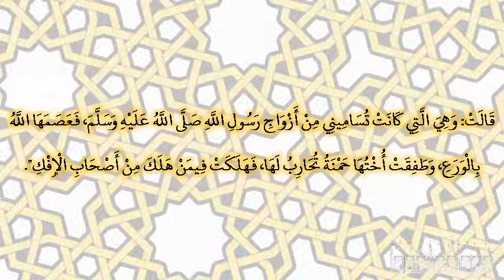صحيح البخارى - كتاب التفسير - 4750 - باب {لولا إذ سمعتموه ظن المؤمنون والمؤمنات بأنفسهم خيرا وقال...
صحيح البخارى - كتاب التفسير - 4750 - باب {لولا إذ سمعتموه ظن المؤمنون والمؤمنات بأنفسهم خيرا وقالوا هذا إفك مبين}، {قلتم ما يكون لنا أن نتكلم بهذا سبحانك هذا بهتان عظيم}، {لولا جاءوا عليه بأربعة شهداء فإذ لم يأتوا بالشهداء فأولئك عند الله هم الكاذبون}
حدثنا يحيى بن بكير، حدثنا الليث، عن يونس، عن ابن شهاب، قال: أخبرني عروة بن الزبير، وسعيد بن المسيب، وعلقمة بن وقاص، وعبيد الله بن عبد الله بن عتبة بن مسعود، عن حديث عائشة رضي الله عنها زوج النبي صلى الله عليه وسلم حين، قال لها: "أهل الإفك ما قالوا فبرأها الله مما قالوا، وكل حدثني طائفة من الحديث وبعض حديثهم يصدق بعضا، وإن كان بعضهم أوعى له من بعض الذي حدثني عروة،عن عائشة رضي الله عنها، أن عائشة رضي الله عنها زوج النبي صلى الله عليه وسلم، قالت: كان رسول الله صلى الله عليه وسلم إذا أراد أن يخرج أقرع بين أزواجه، فأيتهن خرج سهمها خرج بها رسول الله صلى الله عليه وسلم معه، قالت عائشة: فأقرع بيننا في غزوة غزاها، فخرج سهمي، فخرجت مع رسول الله صلى الله عليه وسلم بعدما نزل الحجاب، فأنا أحمل في هودجي، وأنزل فيه، فسرنا حتى إذا فرغ رسول الله صلى الله عليه وسلم من غزوته تلك، وقفل ودنونا من المدينة قافلين آذن ليلة بالرحيل، فقمت حين آذنوا بالرحيل، فمشيت حتى جاوزت الجيش، فلما قضيت شأني أقبلت إلى رحلي، فإذا عقد لي من جزع ظفار قد انقطع، فالتمست عقدي، وحبسني ابتغاؤه، وأقبل الرهط الذين كانوا يرحلون لي، فاحتملوا هودجي، فرحلوه على بعيري الذي كنت ركبت وهم يحسبون أني فيه، وكان النساء إذ ذاك خفافا لم يثقلهن اللحم إنما تأكل العلقة من الطعام، فلم يستنكر القوم خفة الهودج حين رفعوه، وكنت جارية حديثة السن، فبعثوا الجمل وساروا، فوجدت عقدي بعدما استمر الجيش، فجئت منازلهم وليس بها داع، ولا مجيب، فأممت منزلي الذي كنت به، وظننت أنهم سيفقدوني، فيرجعون إلي فبينا أنا جالسة في منزلي غلبتني عيني، فنمت وكان صفوان بن المعطل السلمي، ثم الذكواني من وراء الجيش، فأدلج، فأصبح عند منزلي، فرأى سواد إنسان نائم، فأتاني، فعرفني حين رآني وكان يراني قبل الحجاب، فاستيقظت باسترجاعه حين عرفني، فخمرت وجهي بجلبابي، ووالله ما كلمني كلمة، ولا سمعت منه كلمة غير استرجاعه حتى أناخ راحلته، فوطئ على يديها، فركبتها، فانطلق يقود بي الراحلة حتى أتينا الجيش بعدما نزلوا موغرين في نحر الظهيرة، فهلك من هلك، وكان الذي تولى الإفك عبد الله بن أبي ابن سلول، فقدمنا المدينة، فاشتكيت حين قدمت شهرا والناس يفيضون في قول أصحاب الإفك لا أشعر بشيء من ذلك وهو يريبني في وجعي أني لا أعرف من رسول الله صلى الله عليه وسلم اللطف الذي كنت أرى منه حين أشتكي، إنما يدخل علي رسول الله صلى الله عليه وسلم فيسلم، ثم يقول: "كيف تيكم؟"ثم ينصرف، فذاك الذي يريبني ولا أشعر بالشر حتى خرجت بعدما نقهت، فخرجت معي أم مسطح قبل المناصع وهو متبرزنا، وكنا لا نخرج إلا ليلا إلى ليل، وذلك قبل أن نتخذ الكنف قريبا من بيوتنا، وأمرنا أمر العرب الأول في التبرز قبل الغائط، فكنا نتأذى بالكنف أن نتخذها عند بيوتنا، فانطلقت أنا وأم مسطح وهي ابنة أبي رهم بن عبد مناف وأمها بنت صخر بن عامر خالة أبي بكر الصديق وابنها مسطح بن أثاثة، فأقبلت أنا وأم مسطح قبل بيتي، وقد فرغنا من شأننا، فعثرت أم مسطح في مرطها، فقالت: تعس مسطح، فقلت لها: بئس ما قلت أتسبين رجلا شهد بدرا، قالت: أي هنتاه أولم تسمعي ما قال؟ قالت: قلت: وما قال، فأخبرتني بقول أهل الإفك، فازددت مرضا على مرضي، فلما رجعت إلى بيتي ودخل علي رسول الله صلى الله عليه وسلم تعني سلم، ثم قال: "كيف تيكم؟"فقلت: أتأذن لي أن آتي أبوي؟ قالت: وأنا حينئذ أريد أن أستيقن الخبر من قبلهما، قالت: فأذن لي رسول الله صلى الله عليه وسلم، فجئت أبوي، فقلت لأمي: يا أمتاه، ما يتحدث الناس؟ قالت: يا بنية، هوني عليك، فوالله لقلما كانت امرأة قط وضيئة عند رجل يحبها ولها ضرائر إلا كثرن عليها، قالت: فقلت سبحان الله، أولقد تحدث الناس بهذا، قالت: فبكيت تلك الليلة حتى أصبحت لا يرقأ لي دمع ولا أكتحل بنوم حتى أصبحت أبكي، فدعا رسول الله صلى الله عليه وسلم علي بن أبي طالب، وأسامة بن زيد رضي الله عنهما حين استلبث الوحي يستأمرهما في فراق أهله، قالت: فأما أسامة بن زيد فأشار على رسول الله صلى الله عليه وسلم بالذي يعلم من براءة أهله، وبالذي يعلم لهم في نفسه من الود، فقال: يا رسول الله، أهلك ولا نعلم إلا خيرا، وأما علي بن أبي طالب، فقال: يا رسول الله، لم يضيق الله عليك والنساء سواها كثير، وإن تسأل الجارية تصدقك، قالت: فدعا رسول الله صلى الله عليه وسلم بريرة، فقال: "أي بريرة هل رأيت من شيء يريبك؟"قالت بريرة: لا، والذي بعثك بالحق إن رأيت عليها أمرا أغمصه عليها أكثر من أنها جارية حديثة السن تنام عن عجين أهلها، فتأتي الداجن، فتأكله، فقام رسول الله صلى الله عليه وسلم فاستعذر يومئذ من عبد الله بن أبي ابن سلول، قالت: فقال رسول الله صلى الله عليه وسلم وهو على المنبر: "يا معشر المسلمين، من يعذرني من رجل قد بلغني أذاه في أهل بيتي، فوالله ما علمت على أهلي إلا خيرا ولقد ذكروا رجلا ما علمت عليه إلا خيرا، وما كان يدخل على أهلي إلا معي"، فقام سعد بن معاذ الأنصاري، فقال: يا رسول الله، أنا أعذرك منه إن كان من الأوس ضربت عنقه، وإن كان من إخواننا من الخزرج أمرتنا ففعلنا أمرك، قالت: فقام سعد بن عبادة وهو سيد الخزرج وكان قبل ذلك رجلا صالحا ولكن احتملته الحمية، فقال لسعد: كذبت لعمر الله لا تقتله ولا تقدر على قتله، فقام أسيد بن حضير وهو ابن عم سعد بن معاذ، فقال لسعد بن عبادة: كذبت لعمر الله لنقتلنه، فإنك منافق تجادل عن المنافقين، فتثاور الحيان الأوس والخزرج حتى هموا أن يقتتلوا ورسول الله صلى الله عليه وسلم قائم على المنبر، فلم يزل رسول الله صلى الله عليه وسلم يخفضهم حتى سكتوا وسكت، قالت: فبكيت يومي ذلك لا يرقأ لي دمع، ولا أكتحل بنوم،...